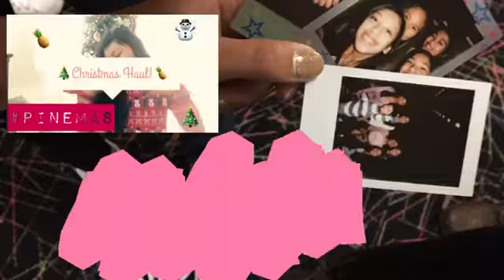What I got for Christmas and Birthday 2016!!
It's been so long since I made a video! So here is my Christmas and Birthday Haul!